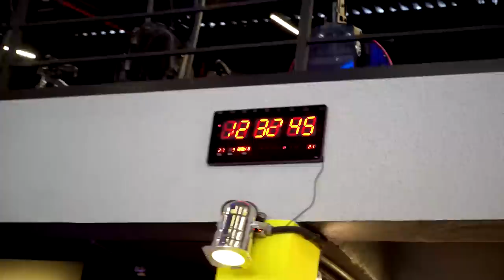COMO TREINAR PEITORAL NO LIMITE EM APENAS 20 MINUTOS